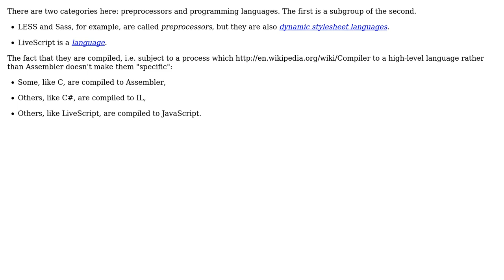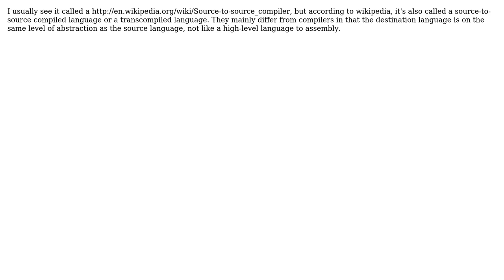Software Engineering: What would you call the concept of CofeeScript or Sass to be? (3 Solutions!!)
Software Engineering: What would you call the concept of CofeeScript or Sass to be?

With thanks & praise to God, and with thanks to the many people who have made this project possible! | Content (except music & images) licensed under CC BY-SA | Music | Images & others | With thanks to user Karl Bielefeldt user Jorg W Mittag user Bryan Arbelo - MaG3Stican user Arseni Mourzenko and the Stack Exchange Network Trademarks are property of their respective owners. You are responsible for your own actions.